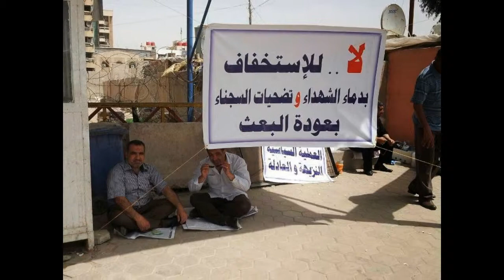سجناء العراق السياسيين يطالبون الدولة بما أزمت نفسها به من تعويضات لهم تصوير حسن الشمرتي حازم الكعبي